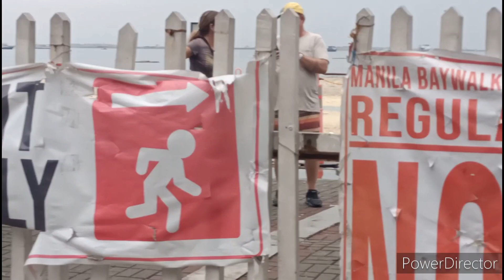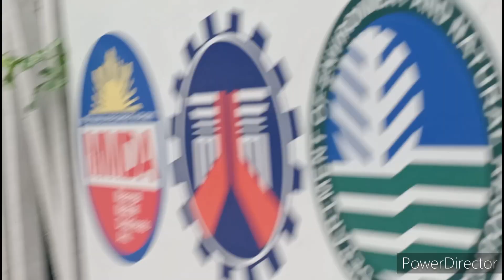MANILA BAY UPDATE TODAY NAKU PO BAGYONG FALCON BASURA DINALA NGAUN SA DOLOMITE SAND! AUGUST 01 2023